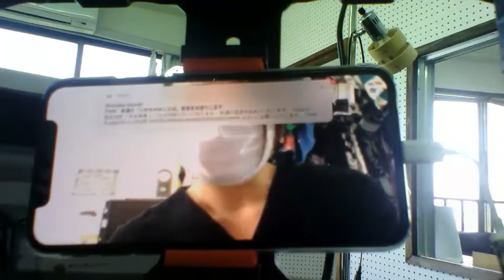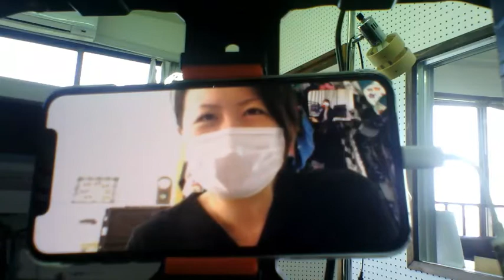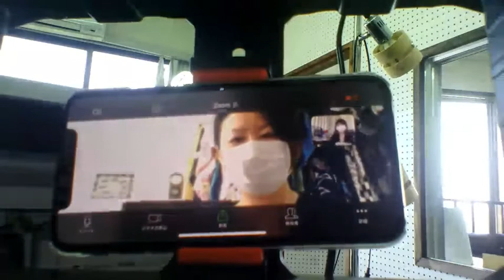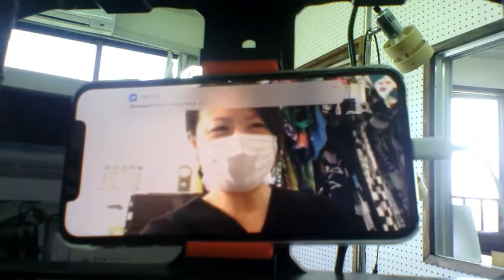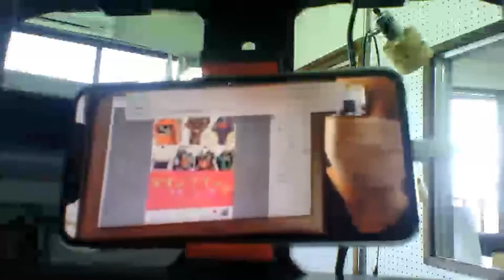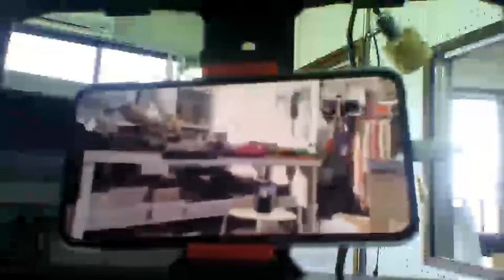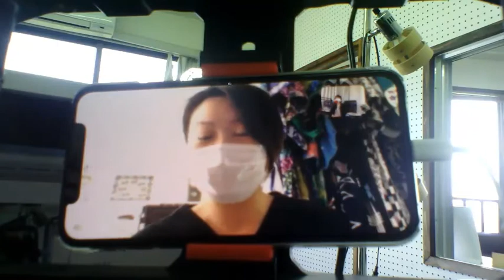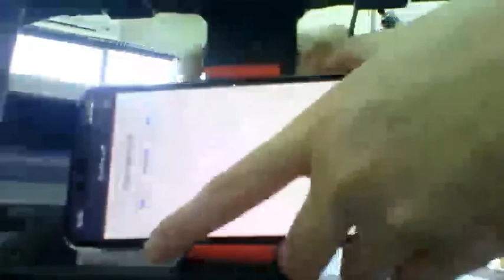キモノバナラジオ🌺久々の生放送はzoom配信！@2020/04/29